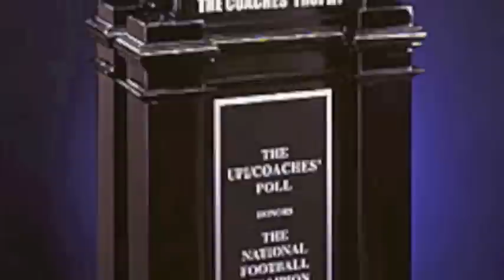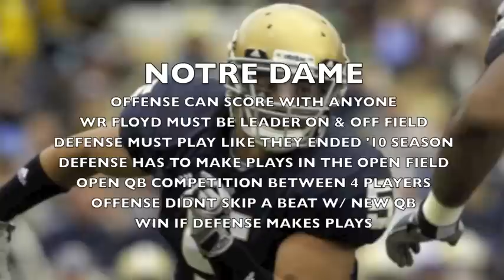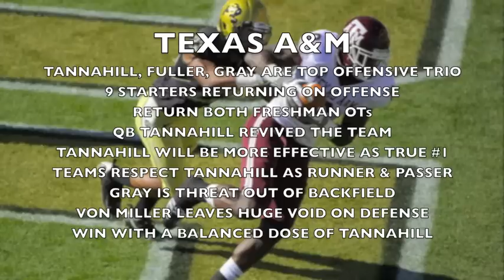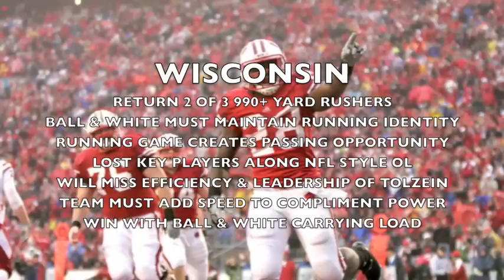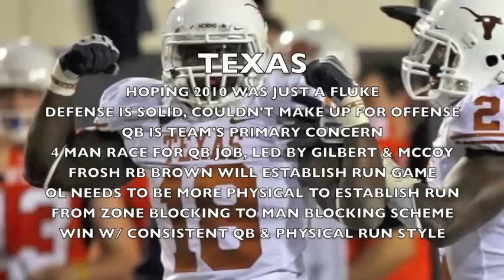2011-2012 NCAA BOWL GAME PREDICTIONS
An Early Look at Some Potential Bowl Game Match-ups for the 2011 Season and how the Teams May Finish. I Left Ohio State Out Due To Potential NCAA Sanctions.